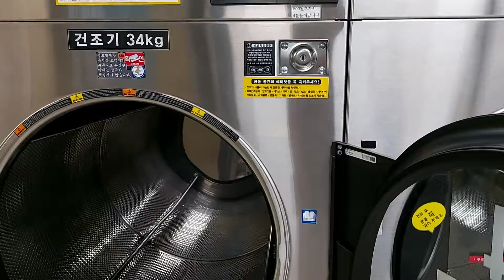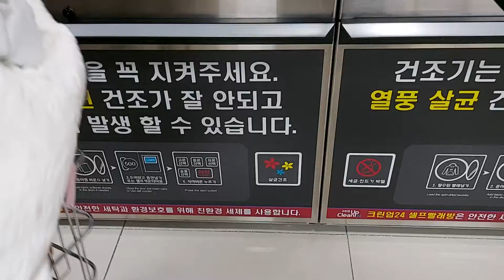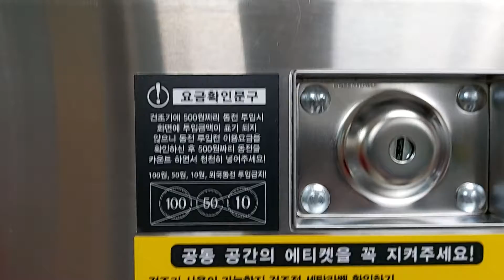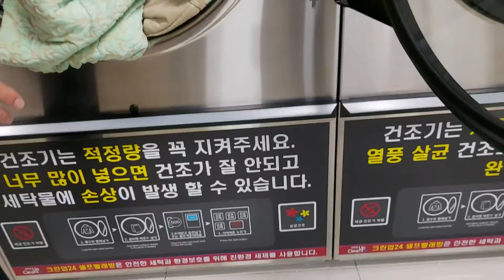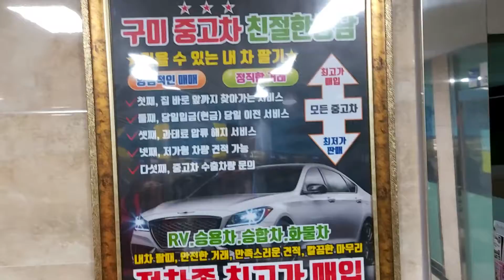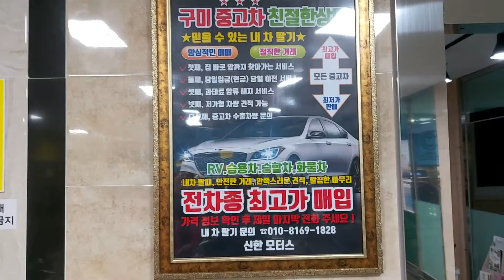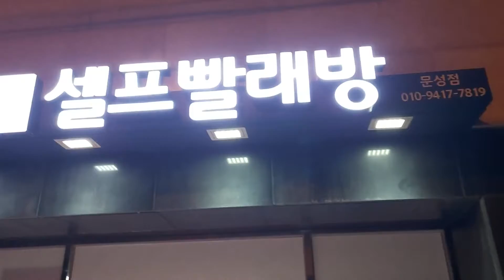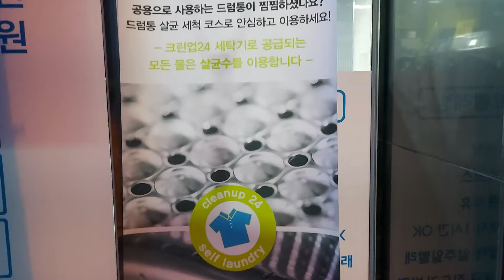구미 문성 clean up 세탁 과정 (1탄 : 2번)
정말 구미 문성 없는게 없네용♡♡